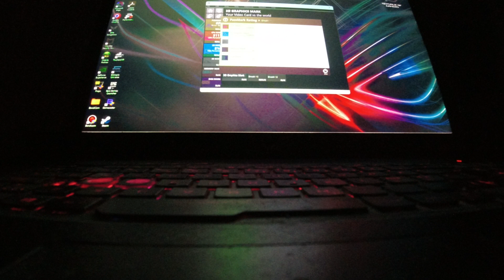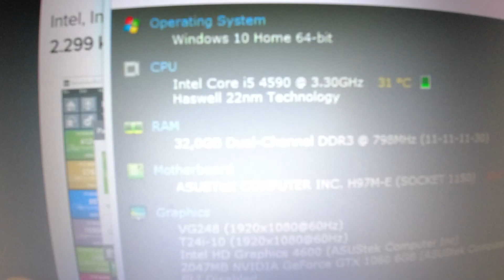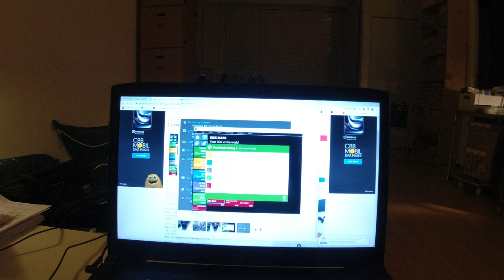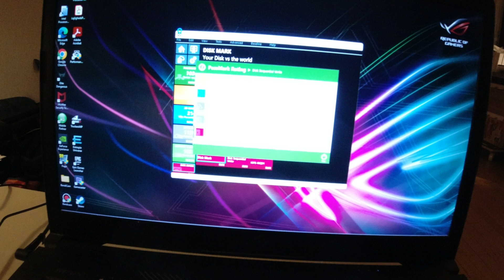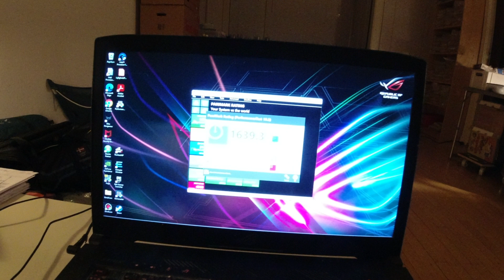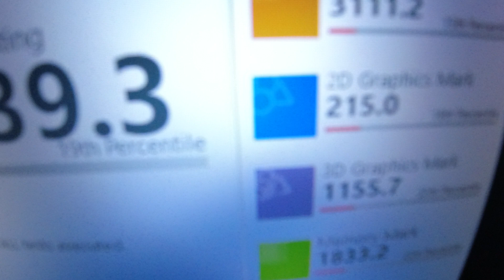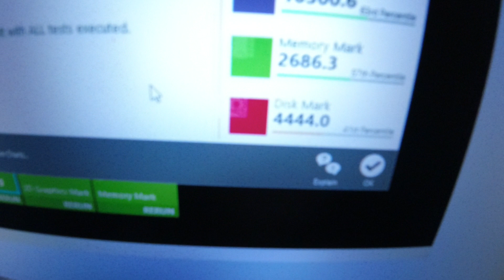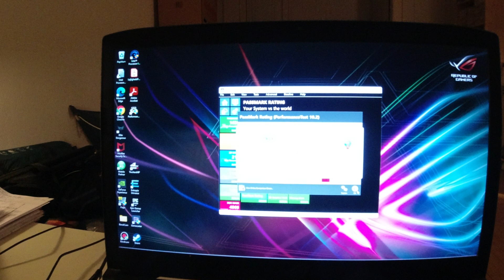MongoTV_8829 - KIGGER PÅ GAMER PC HARDWARE - Del 274 - Tester Passmark Rating Klokken 1 Nat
DEL 274 - Kom godt igennem TIRSDAG NAT. Klokken den er 1 nat nu. Jeg fik kun en score på lidt under 1.700, i det "Passmark Rating" test ? En meget gamle gamer Pc Intel Core i5 4.Generation med, dog med 32 GB DDR3 ram og Geforce GTX 1060 6 GB, havde en Passmark Rating på 4.600 ?? Over 100% mere end min i5 8.Generatiuion ? Jeg har ligget og kiggetr på brugt gamert PC computer på Den Blå Avis DBA snart over 2 timer. Jeg må lade værer med nu, at købe et eller andet åndsvagt gammel PC til 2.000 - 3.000 kroner. De få 1.000 kroner jeg har gemt, er jo til mine næste 2 store elregning, på måske 2 x 2.500 kroner. Både Januar og Febraur 2023, har jeg 0 kroner tilbage, af min førtidspension. Febraur 2023, har jeg faktisk MINUS 250 kroner på mit budget. Nu vil jeg tilbage til min seng. godnat..zzzzz